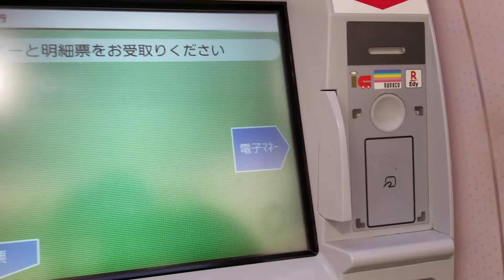かつて存在したセブン銀行のATMでモバイルPASMOにチャージ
2022年6月18日（土）撮影
宮城県仙台市太白区のヨークベニマルあすと長町店にありました。
Apple PayのPASMOを利用しているiPhoneやApple watchでもチャージができますが、Touch IDまたはFace IDでPASMOを使えるようにしてから画面右側の読取機に置いてください。
なお、スマートフォンが反応しない場合は、向きを変えて置いてください。
利用している電子マネーが2、3種類ある場合、「交通系電子マネーの取引」を選択してください。
現在は、新型ATM（第4世代ATM）に置き換えられている為、もう見ることはできません。